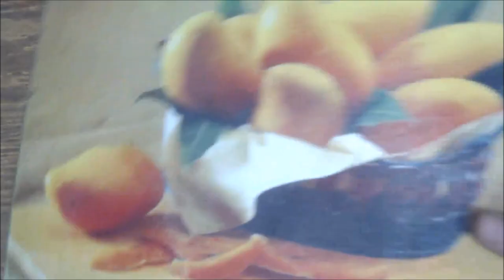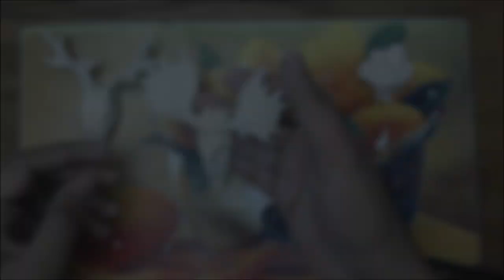How to make a Animal Skull using Air Hardening Clay at Home.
Complete tutorial. How to make air hardening clay from baking soda  and make skull from that clay.